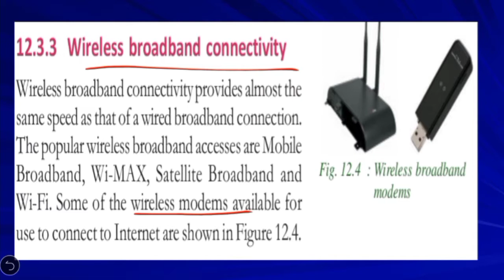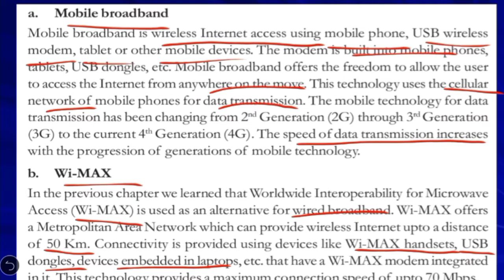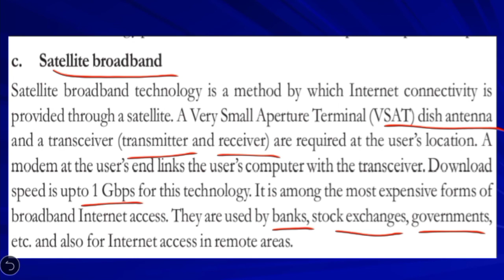Wi-MAX,Satellite,Cellular|Chapter 12- Internet & Mobile Computing|മലയാളം|class 125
👉COMPUTER_SCIENCE​​​​​​​​​​ Students
Here we are following

    Chapter  12
           INTERNET & MOBILE COMPUTING

   Class 125 - Today's Topic
         👉WIRELESS  BROADBAND CONNECTIVITY